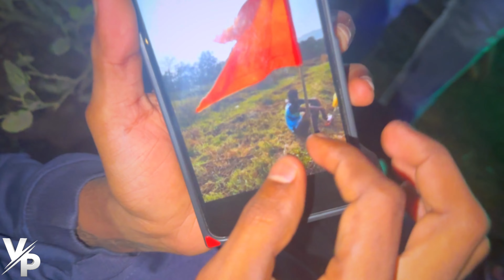Haldi Show ला केली फुल धमाल | Public Response पण भारी भेटला | Morya Beats | अलिबागचा Banjo Vlogger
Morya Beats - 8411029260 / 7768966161